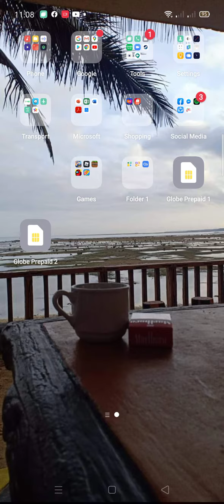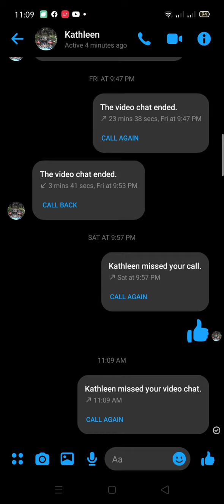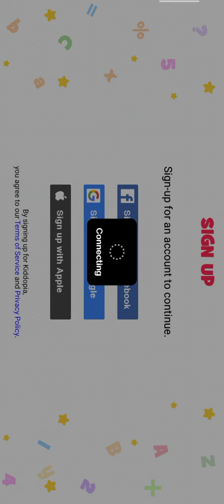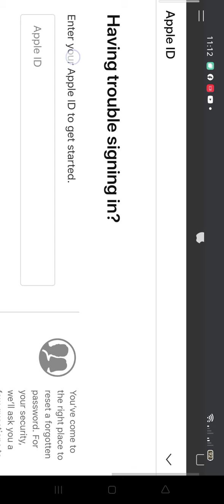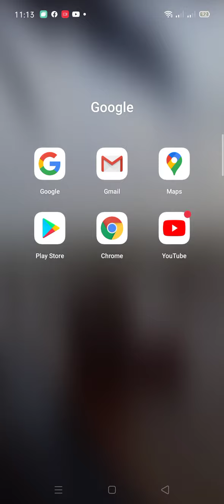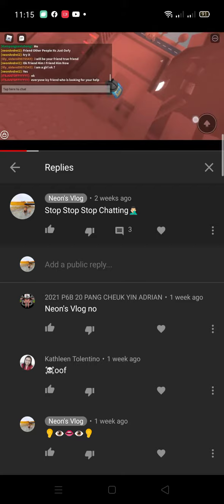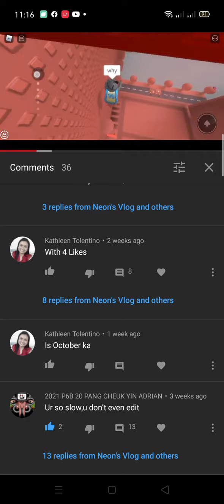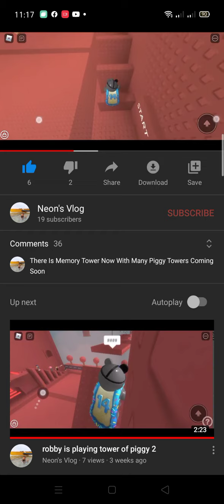Kiddopia Early Learning Adventures Come download it